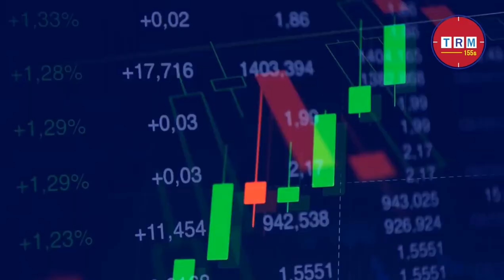Bangladesh Again Export Two and A Half Thousand Tons Of Hilsa || 2021 || TRM 155s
This video is published on 25 Sep, 2021

Bangladesh India latest trade news 2021 | Bangladesh India latest business  news 2021 | Bangladesh again export hilsa to India 2021 | Bangladesh India breaking news 2021 | India Bangladesh news today |

On the occasion of Durga Puja, the Commerce Ministry has approved the export of 2,000 tonnes of hilsa to India in the first phase and another 2,500 tonnes in the second phase.However, due to the decision to stop the export of hilsa during the breeding season, the export period has been reduced.
Although the export of hilsa has been stopped, the government of Bangladesh has given permission to export hilsa with special consideration to give the Bengalis of India a taste of this fish during the Durgotsab.On September 20, 2,060 metric tonnes of hilsa was approved for export to India.On Thursday, the Commerce Ministry issued a new order approving the deadline for 40 companies to export 40 tonnes by October 3.
As a result, authorized exporters will be able to export 2,520 tonnes of hilsa.
Last Monday's approval deadline was October 10. It was reduced in the new order